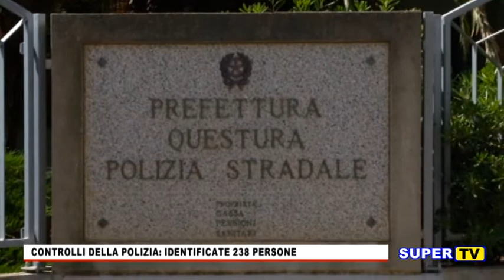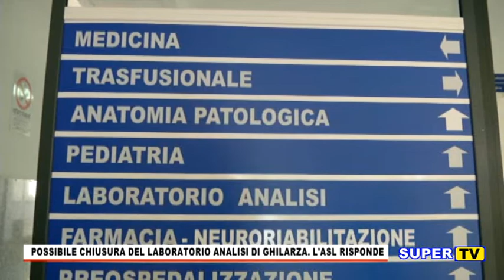TG Oristanese del 30 LUGLIO 2018